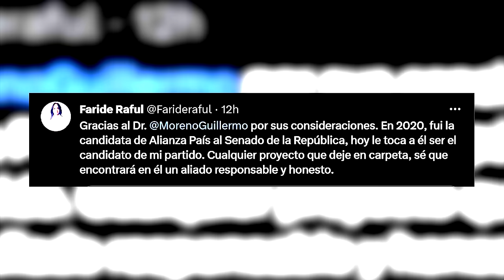Le Quieren Apagar El Micrófono A Danilo En Su Propio Partido: ¡El Plan Que Medina Está Enterrando!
Sigue la convulsión interna en el PLD y no tiene que ver Gonzalo o Abel, más bien con Danilo Medina... ¿qué pasa esta vez?  Más que los detalles, lo que hay detrás!

3,500 por hora. Grabación a 1080. Entrega de material editado.

 día.

5,000 por cada video no mayor a 2 minutos.